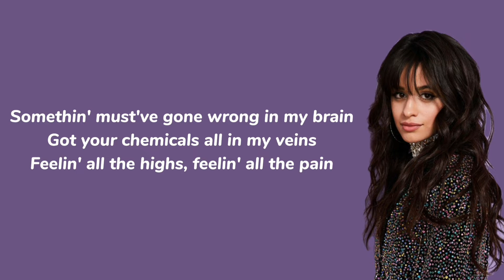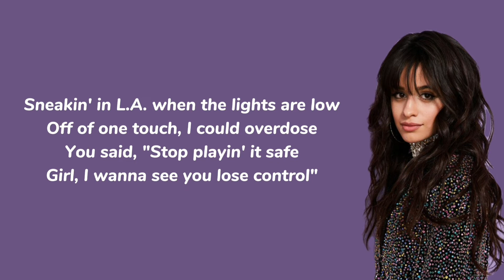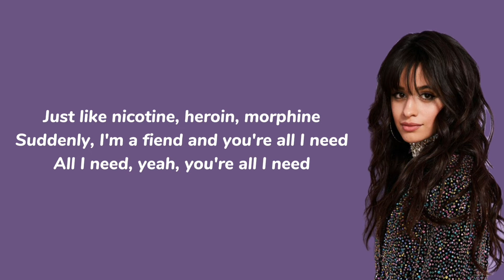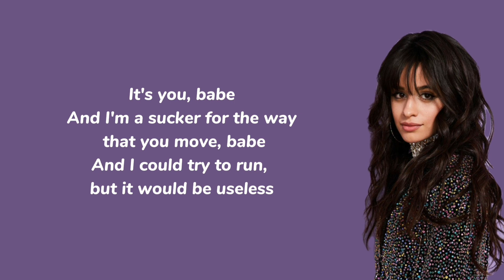Never Be the Same (Lyrics)-Camila Cabello -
Never Be The Same - Camila Cabello (Lyrics)